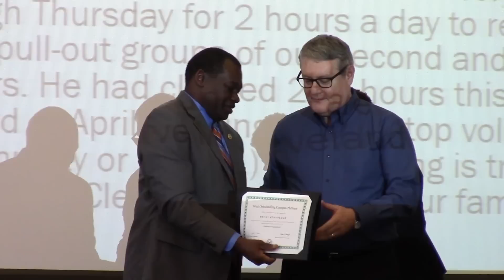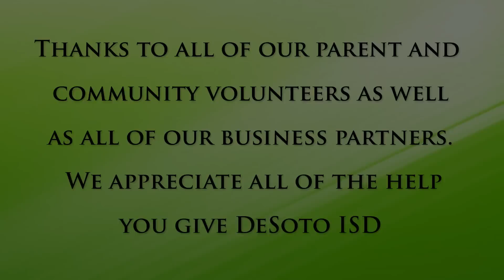DeSoto ISD Partners and Volunteers Reception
DeSoto ISD recognizes the outstanding campus partners and volunteers, as well as the top DeSoto ISD partners for 2014-15.